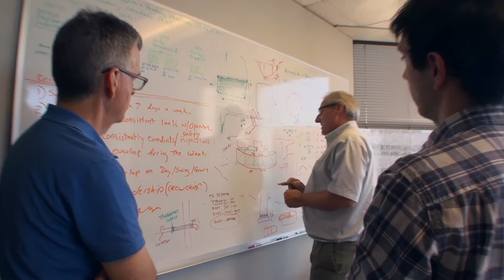Drawbridge Adventure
Here I am scouting locations with two of my students for a documentary film about the drawbridges that span the Lake Washington Ship Canal.  We visit with John Buswell of the Seattle Dept. of Transportation and then travel by bicycle to all five bridges.